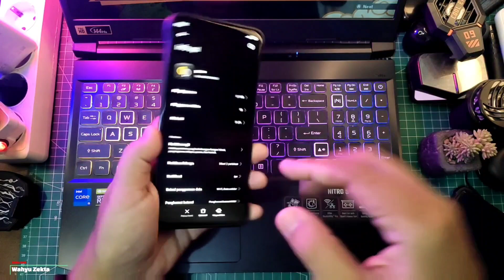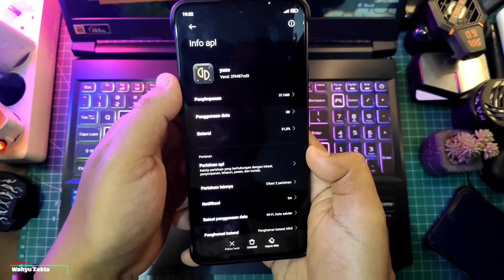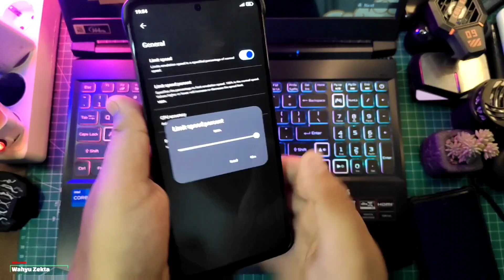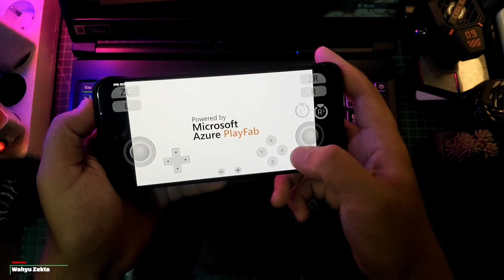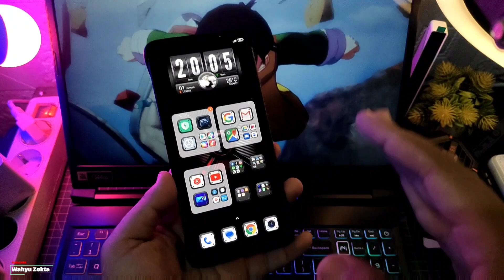CARA PASANG DAN SETTINGS YUZU EMULATOR GOLD DI MEDIATEK BISA NIH GAES!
Akhirnya bisa Yuzu Emulator di HP Mediatek test Xiaomi 13t Dimensity 8200 Ultra Selengkapnya yuk langsung ke videonya..

Noting!

Produk yang pernah saya pake :
OFFICIAL GRUP WAHYU ZEKTA OFFICIAL